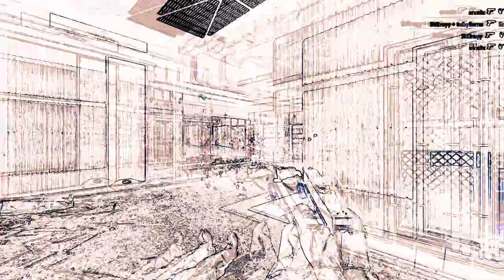Fragmovie St0reyy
At first I did this video for St0reyy, but because of circumstances I dont understand I'm going to release it myself. It was just to much work to hold it on standby for so loong. It's btw way shorter than I thought it would be.

I worked for almost 3 months last year, allways on the weekends and holidays on this. Thanks to Jakub for requesting this from me and sending me all his demos to work with.

I'm always up for criticism, therefore just leave me a comment or there is also my twitter down below to write me a message.